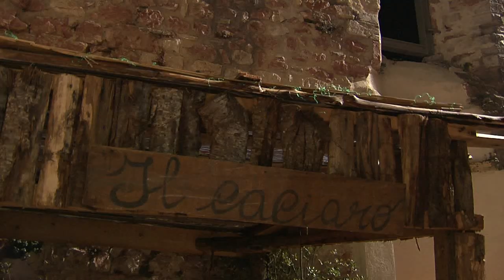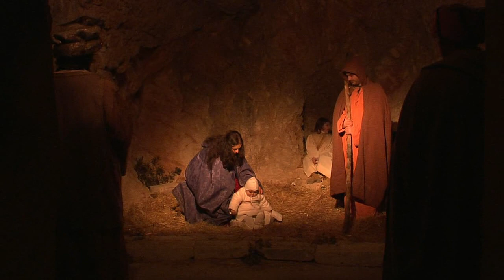Cerreto di Spoleto - Presepe vivente Natale 2011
La notte della vigilia di Natale, il primo dell'anno e il giorno dell'Epifania, Cerreto si trasforma in un teatro per la rappresentazione della nascita del bambinello attraverso quadri viventi, che riproducono alcuni mestieri artigianali del passato.